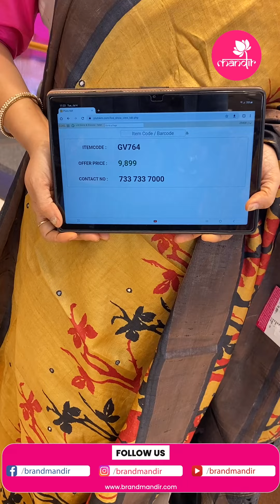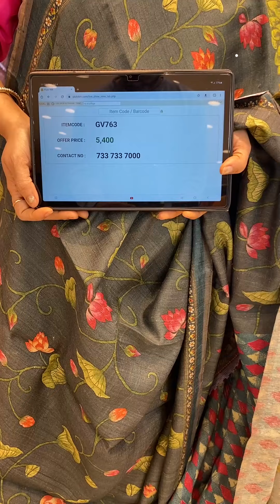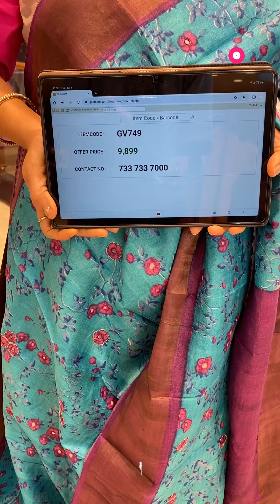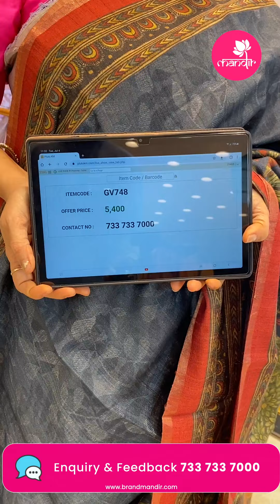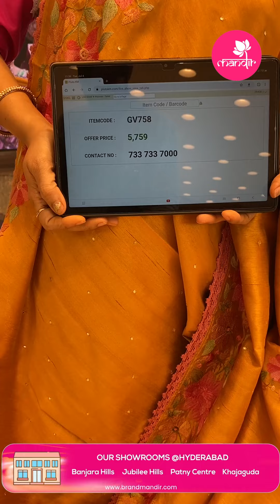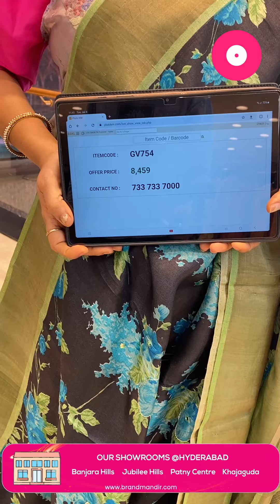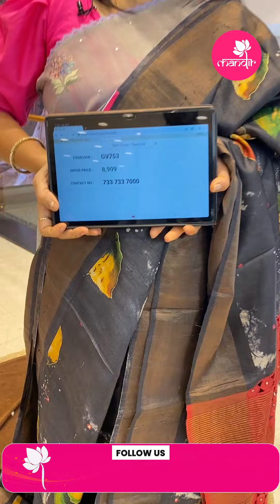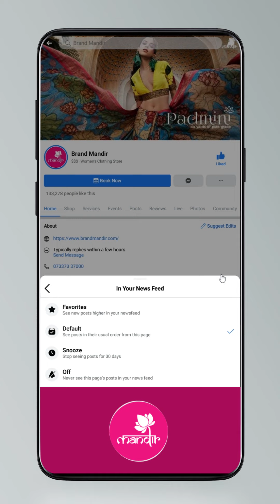Tussar Collection Sarees @ Weavers Price Valid For 24 Hours | Brand Mandir Sarees LIVE